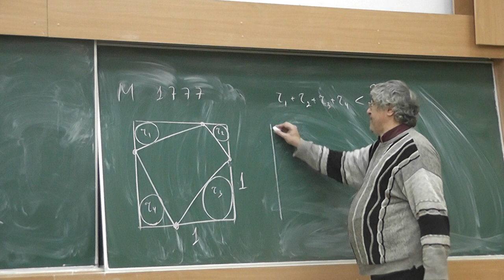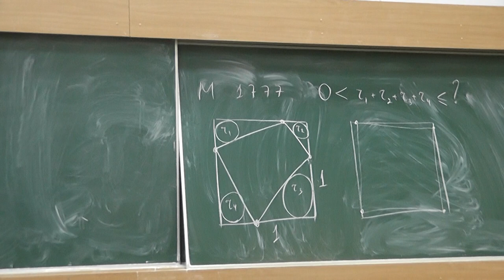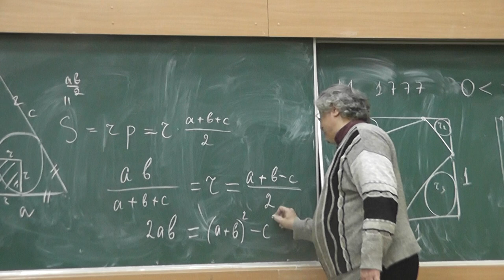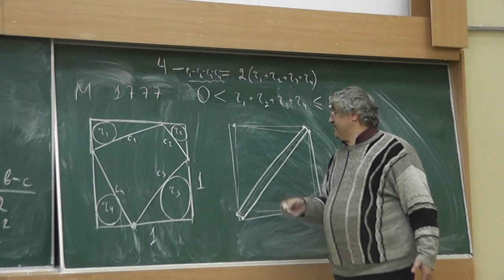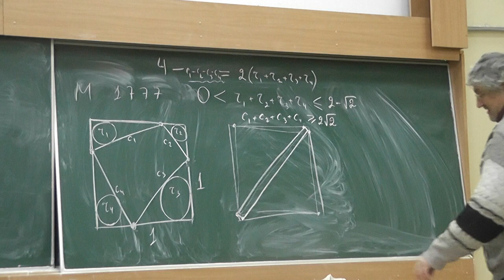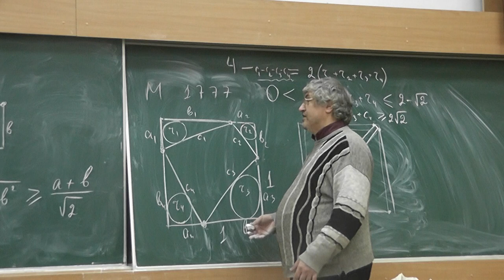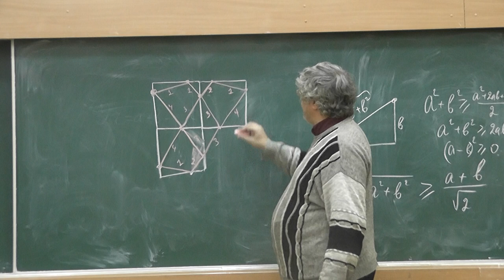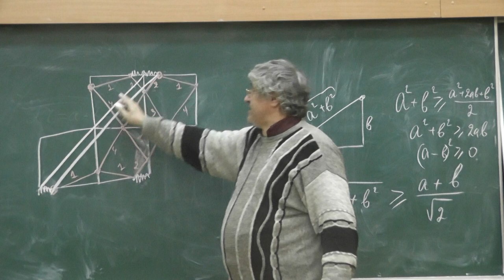М1777. Сумма радиусов вписанных окружностей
В квадрат со стороной 1 вписан четырёхугольник. Возникли четыре прямоугольных треугольника. Найдите наибольшую возможную сумму радиусов вписанных в них окружностей.